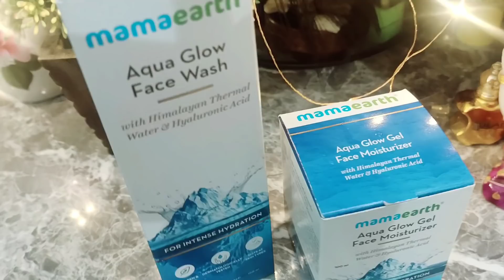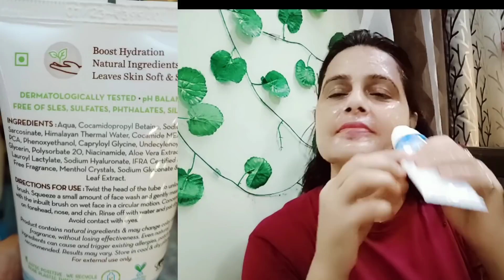how to do self Lazer haircut /Advance Lazer Haircut करने का सबसे सरल तरीका /Mamaearth Aqua facewash